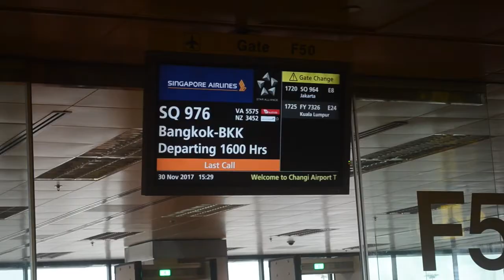bkk 2017 - sad trip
was sick the entire time so shots taken from the first night and second morning when i was still alive but half dead and it was a depressing time but at least they were showing kungfupanda 2 on nickelodeon